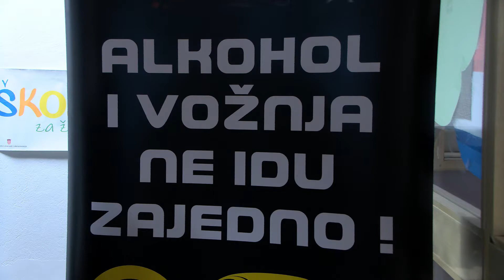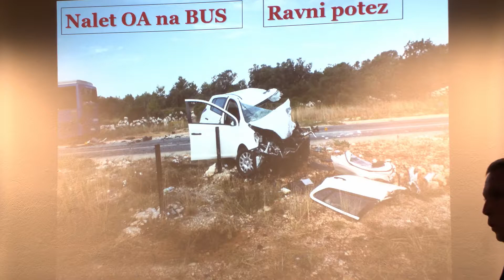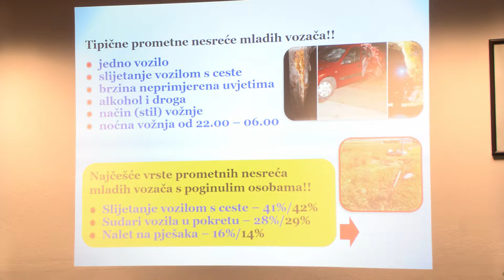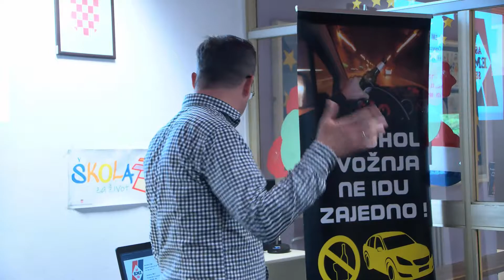SBTV - DNEVNIK - EDUKATIVNO PREDAVANJE ZA MLADE VOZAČE - 28.04.2022.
Policijska uprava brodsko-posavska u suradnji sa Zavodom za hitnu medicinu Bordsko-posavske županije te autoškolama, ovoga je tjedna posjetila nekoliko srednjih škola u Slavonskom Brodu i učenicima održala predavanje na temu "mladi vozač". O čemu su s njima razgovarali, i kakve su reakcije srednjoškolaca, pogledajte u nastavku.

DNEVNIK SBTV-a | PON-PET | 20:00 i 22:00